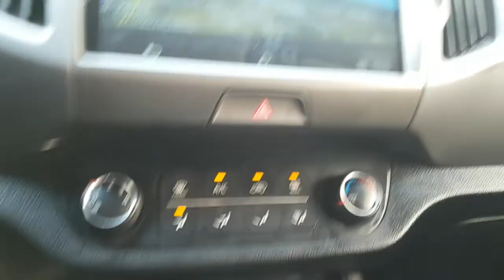2016 SPORTAGE GK800718